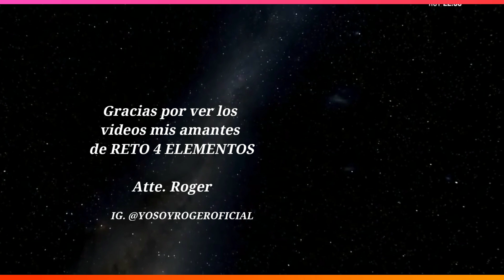ARCE DIVIDIÓ A PAO Y LAURO!!! CELEBRAN SU ELIMINACIÓN!!! ADDY EN CHISME!!! FER ENOJADA POR LAURO!!!